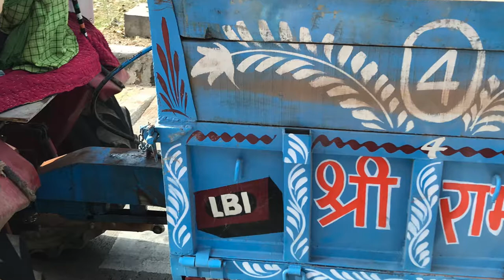Ottinger Ignite Bless This Truck